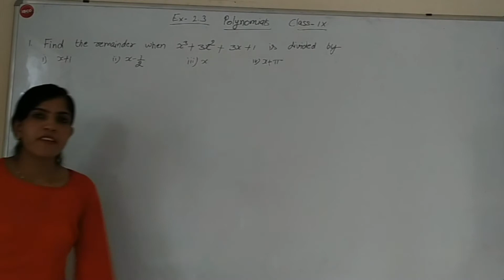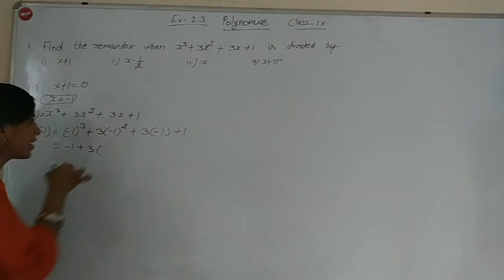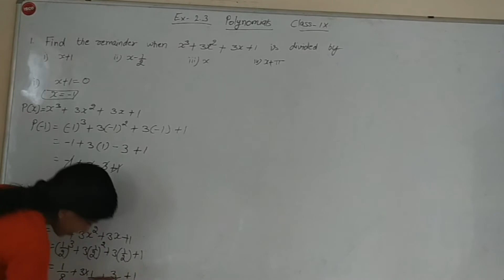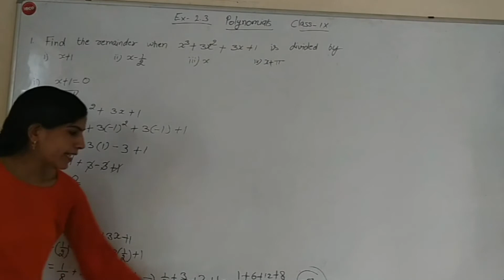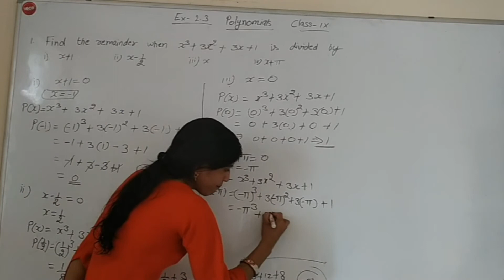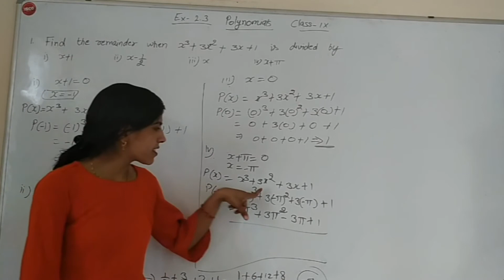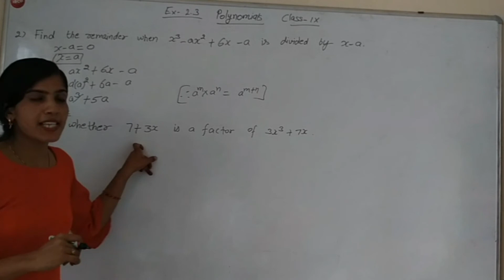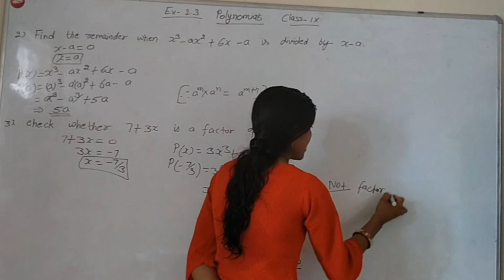Ex.2.3 Polynomials Class IX